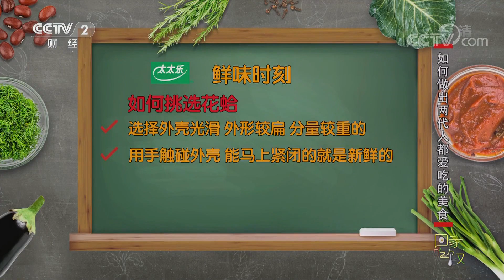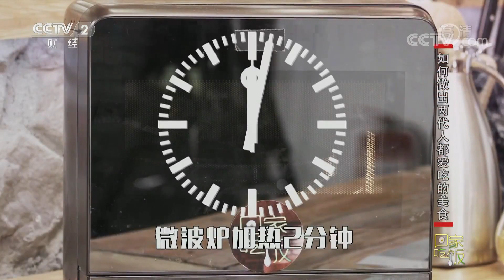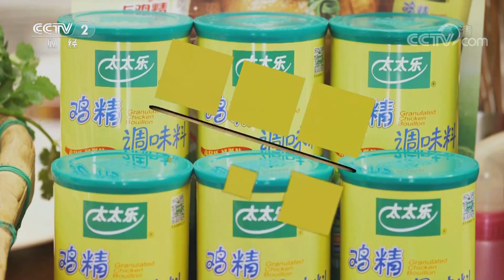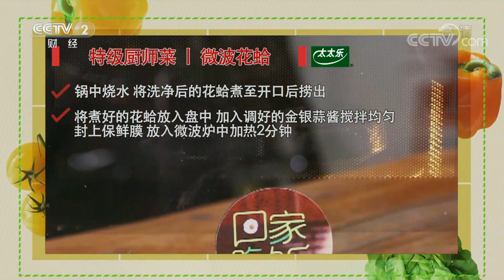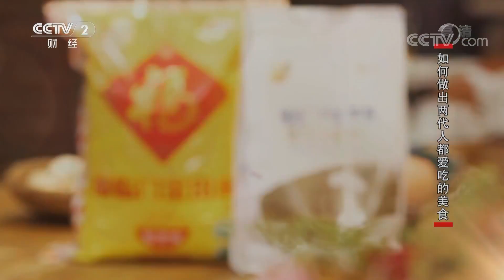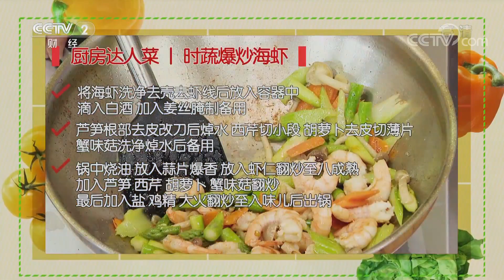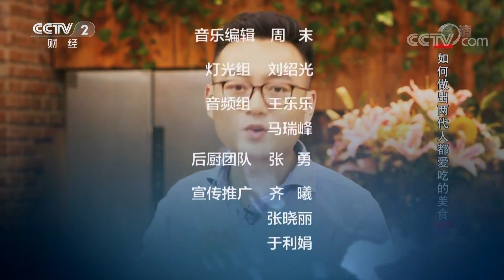《回家吃饭》花蛤两吃之麻辣生嗜花蛤 花蛤两吃之微波花蛤 时蔬爆炒海虾 全家人都爱的海鲜新吃法 20190812 | CCTV美食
本期节目主要内容：
       如何做出爸妈和子女都爱吃的菜？90后东北女孩讨好父母有妙招儿，60后许大厨花蛤两吃有诀窍。一道菜满足全家人的口味，两代人共同的美食记忆。